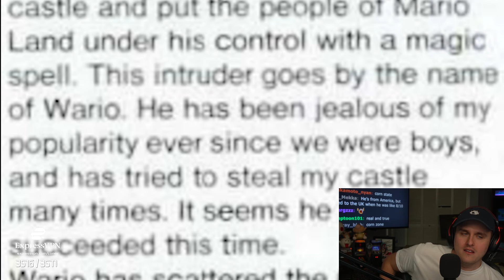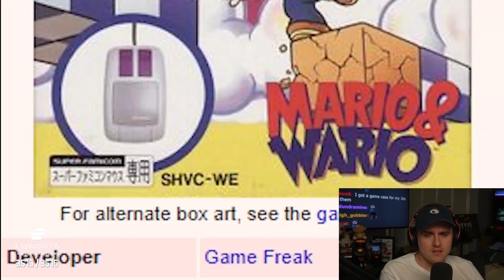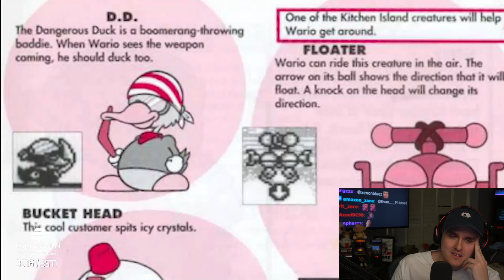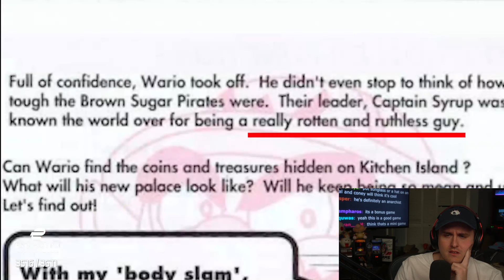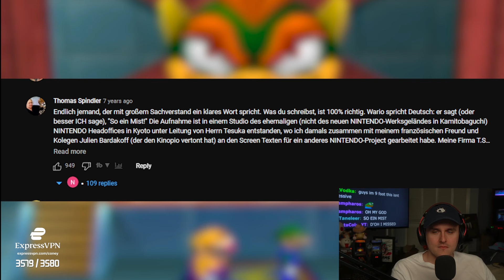So...What's the Deal with WARIO?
Coney watches TheMentok's video on Why Wario Hates Mario, and learns about the origins of Mario and Wario's animosity.